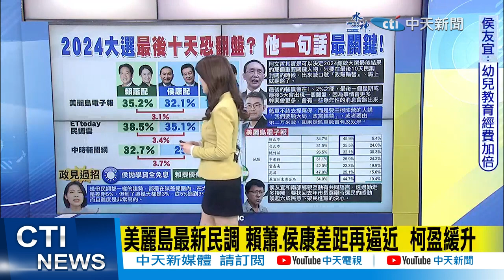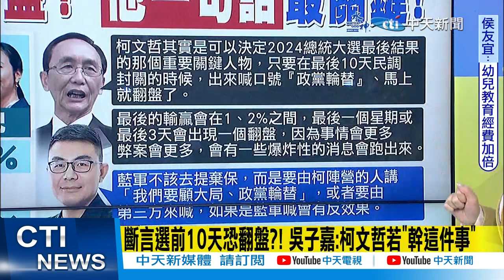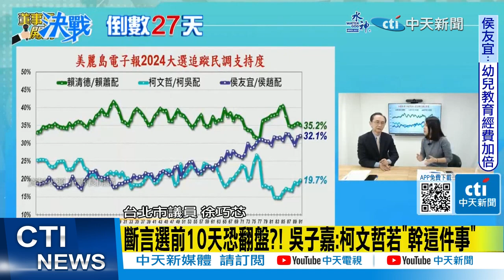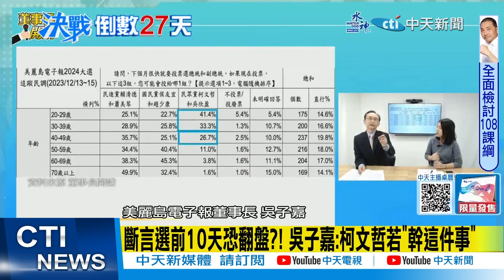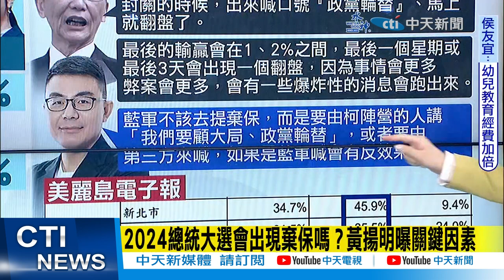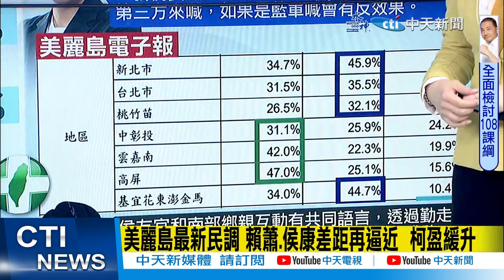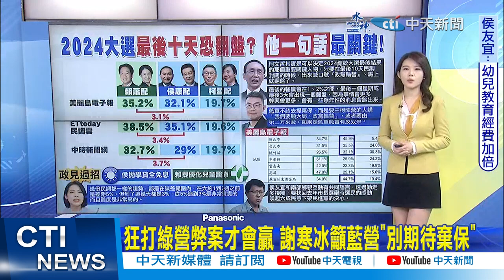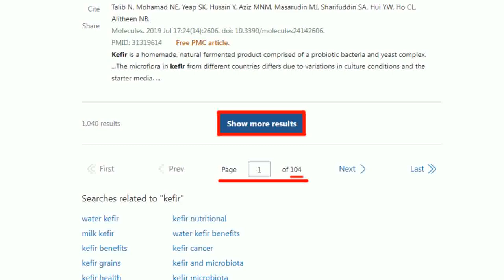【2024大選看中天】斷言選前10天恐翻盤?! 吳子嘉:柯文哲若"幹這件事"｜美麗島最新民調 賴蕭.侯康差距再逼近 柯盈緩升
00:00 推動幼兒安全不遺餘力 侯友宜"喪子痛"轉為國奉獻
02:34 美麗島最新民調 賴蕭.侯康差距再逼近 柯盈緩升
03:36 搶年輕票.中間選民 侯拋學貸全免息賴提優化兒童醫療
04:22 斷言選前10天恐翻盤?! 吳子嘉:柯文哲若"幹這件事"
04:39 最後關鍵 吳子嘉:爆炸性消息會跑出來 最後輸贏1、2%
08:30 2024總統大選會出現棄保嗎？黃揚明曝關鍵因素
09:59 狂打綠營弊案才會贏 謝寒冰籲藍營"別期待棄保"